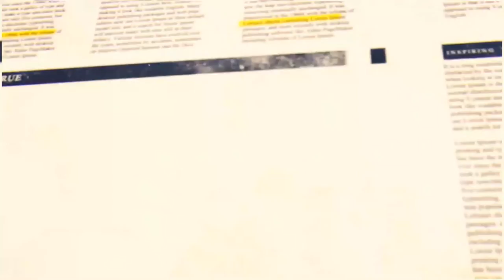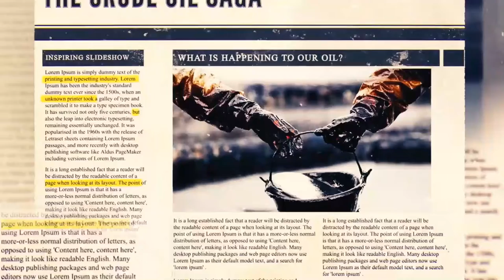THE MISSING BARRELS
Watch a short summary of the oil theft phenomenon that Nigeria is yet to unravel despite being largely an oil dependent economy.